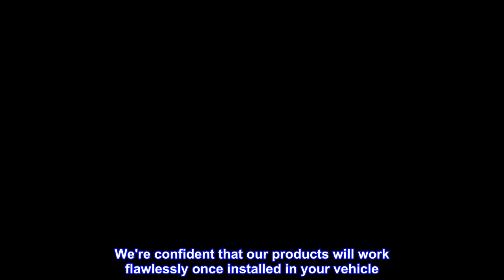Great product - DB Electrical 113-22002 New Wiring Harness Compatible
Spec: Unit Type: WIRING HARNESS - TILT & TRIM, Brief: Converts 3-Wire Tilt & Trim Motors To 2-Wire Wire Harness 30A Fuse  12V 20A/30A Relays 553908 Female Bullet Connector Terminals on the Blue and Green Wires
Replaces OEM Numbers: ARROWHEAD: TRM9200, EMP PARTS: 4-6823, J & N: 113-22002, MERCURY MARINE: 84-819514A15
1-year warranty protects you after your purchase. We're confident that our products will work flawlessly once installed in your vehicle. But in a rare case that it does not, we'll replace it anytime within one year of your order.
100% New aftermarket Wiring Harness - Tilt &Amp; Trim built to meet OEM specifications
Great price
I got these to replace my 20 year old ones. Perfect easy to install mounting bracket ect. I used rubber tape along the seam just to avoid corrosion. Well worth the money if your replacing.